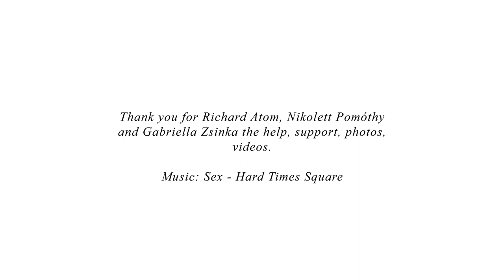GOLDENROACH / THE MUSEUM OF MODERN ART, NEW YORK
The golden roach project is an art movement during which, the artist smuggles 14 carat gold plated cockroaches into museums, making them part of the real display; and souvenirs into museum shops as fake items for sale.